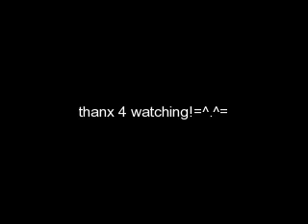Princess Rosalina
it is my 20th vid! the ending did not turn out the way i whated it to be is was supose to be all green and purple and in happy letter. :(